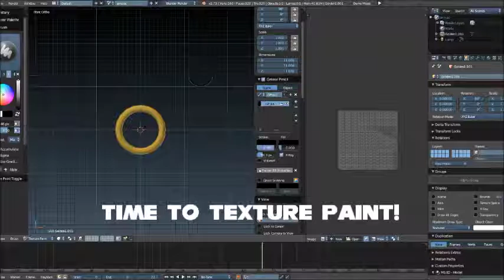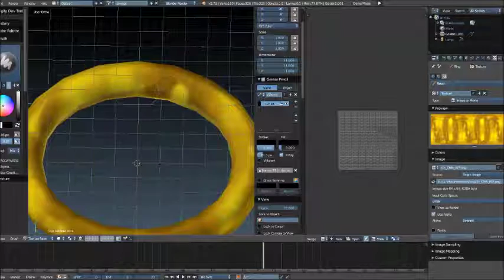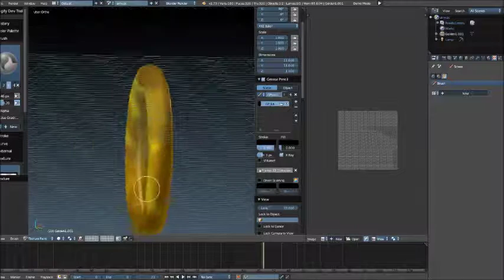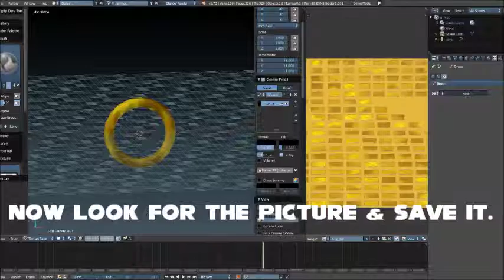Roblox Texture Painting: Tutorial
This will show you how to do it!